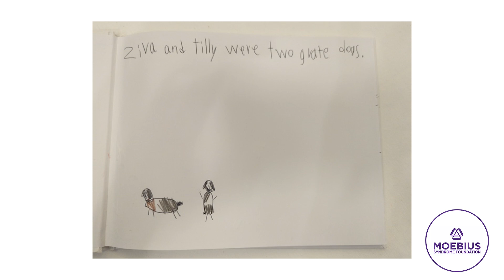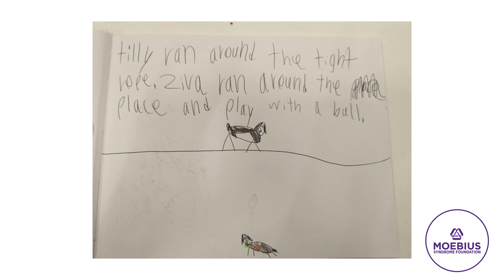Starlight & Pine - Sing Me a Story 2024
This song was written and recorded by Starlight & Pine and inspired by the story Ziva and Tilly's Adventure by Hannah (age 12) from Moebius Syndrome Foundation. To hear more of the song, see the full story and donate to the song, you can go